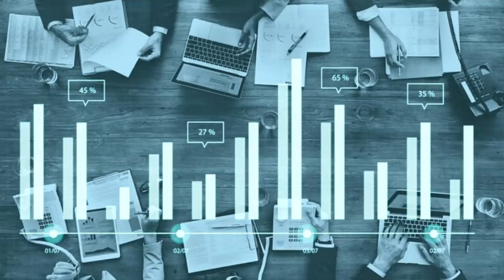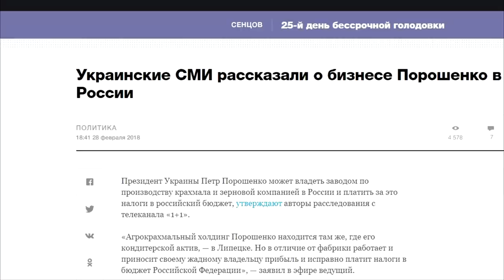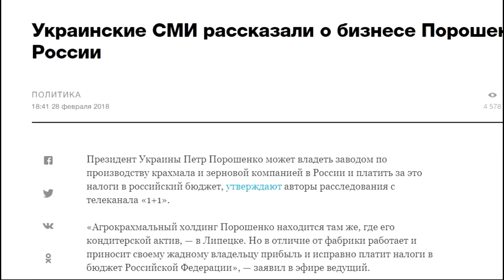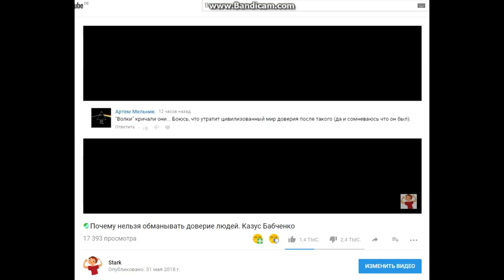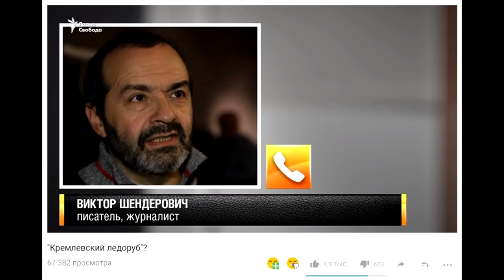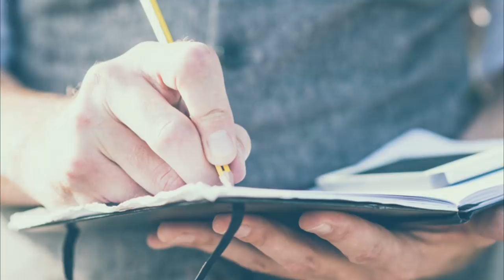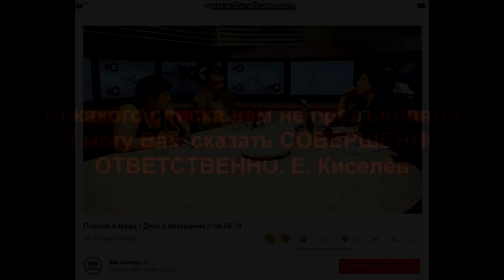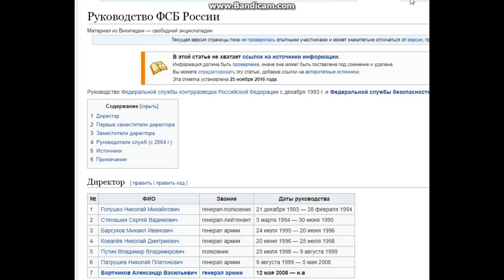"Платон мне друг, но истина дороже". 🚛 Ответ Павлу Дальнобою (1)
По многочисленным просьбам ))) - Ответ Павлу Дальнобою.
Первая, вступительная часть.

Особо нетерпеливым, глупым или сильно упоротым патриотам ( со всех сторон ) в теме не место !!!

2:16 - Кто такие блогеры на самом деле?
4:00 - Видеоблог - это обычный частный дневник
5:57 - Какой блог будет ЗАКОНОМЕРНО успешным?
7:47 - Что такое аналитика
8:25 - Блог - это всего лишь мысли вслух.

9:36 - Просто верьте СБУ. Я верю и Вы - верьте
11:29 - "Верите ли Вы пропаганде или Петру Порошенко" ?
14:18 - Участие Порошенко в этой истории НЕВОЗМОЖНО
18:00 - Операция навредила прежде всего Украине
18:52 - Штарк повёлся на мнение других людей.
22:07 - Как быстро поменял мнение Виктор Шендрович
23:48 - Чем отличаются западные люди от людей с постсоветского пространства.
24:40 - Извиняться за УБЕЖДЕНИЯ нельзя.

26:14 - Ляпы в деле Бабченко (часть первая).